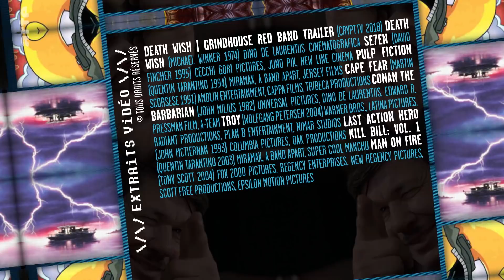Revenge, la loi du talion ne meurt jamais - BiTS #177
Pourquoi le récit de vengeance a-t-il traversé les siècles et les sociétés en demeurant quasi-inchangé ?
Avec Arnaud Bordas (journaliste “Figaro Magazine“) et Michel Erman (Philosophe, auteur de “Au bout de la colère“).

Rédacteur en chef : Rafik Djoumi
Réalisation : Joseph Vasconi
Auteur : Stéphane Moïssakis
Production : La Générale de Production